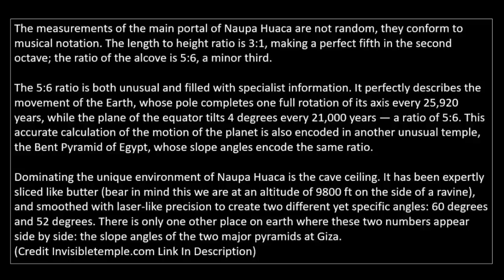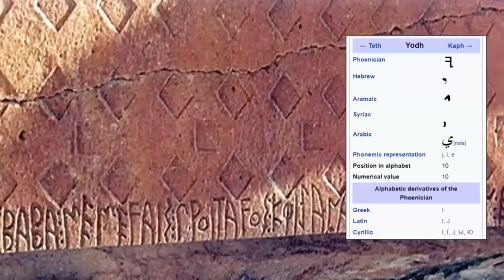Ancient Stargates Discovered In Peru?